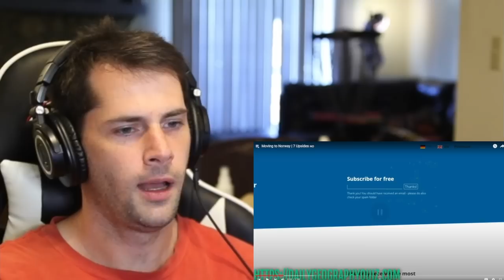American Reacts to 7 Upsides of Moving to Norway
As an American who has been looking at many of the amazing things in Norway as well as Norwegian culture I am fascinated to react and learn about 7 practical reasons one might move to Norway. I am well aware that there are countless beautiful sites to visit and the Norway economy is quite simply outstanding, so I am hoping to learn about even more detailed reasons to move to Norway, from my American perspective.